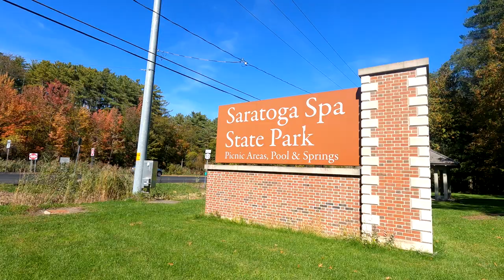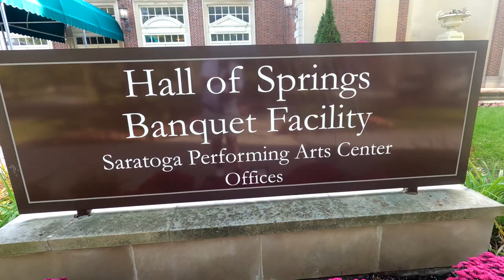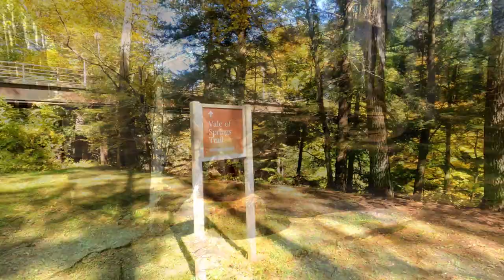Saratoga Spa State Park Walking Tour 4K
From the mineral springs to SPAC, Saratoga Spa State Park is home to some of Saratoga Springs' most popular attractions. Take a trip to this hot spot and discover a variety of activities to enjoy throughout the year.

Belief that the waters of Saratoga held healing properties led to the construction of spas and health centers that would cater to the local tourism and health industries. Companies began to bottle and sell the water as well, giving Saratoga the nickname "The Queen of Spas."

At the height of this bottling frenzy in the early 1900s, there were more than two hundred private wells tapping into Saratoga's mineral springs! However, amid fears of losing this precious natural resource, Saratoga Spa State Park was started as a conservation effort to preserve the mineral springs. New York State declared the site a state reservation and took ownership.

Soon after in 1962, the property was designated a state park, and in 1987, it was named a National Historic Landmark. Today Saratoga Spa State Park is renowned for its classical architecture, mineral springs, and unique attractions.

Nature & Walking Trails:
The miles of nature trails allow visitors to explore the beauty of this state park. They are open for running, walking, and biking throughout the warmer months. During your adventure, make sure you visit some of the nearby mineral springs along the way, such as the Ferndell Spring (pictured above) and the Orenda Spring.

When the snow falls, you'll find approximately 12 miles of cross-country skiing trails and snowshoeing trails too.

Picnic Areas
Picnic sites are open to the public with picnic tables, grills, and restrooms. For larger groups, there are picnic areas that provide shelter and require advance reservations. There are also pavilions that are available to rent for special occasions.

Swimming Pools
Swimming is available for the entire family at the two pools in the park: there's the Peerless Pool complex, which includes a large main pool as well as separate smaller pools, or you can take a dip in the Victoria Pool. The Peerless Pool is free, but there is a fee to access the Victoria Pool.

Hit the green at the park's two beautiful golf courses! There is a championship 18-hole course and a par 29 executive course, in addition to a pro shop and restaurant.

Creekside Classroom
This four-season environmental education center is operated by the local staff and offers year-round programs, such as field trips, hikes, tours, and more.

Saratoga Spa State Park is full of attractions for all ages, including historic buildings, museums, performing arts centers, golf courses, mineral springs, and more!